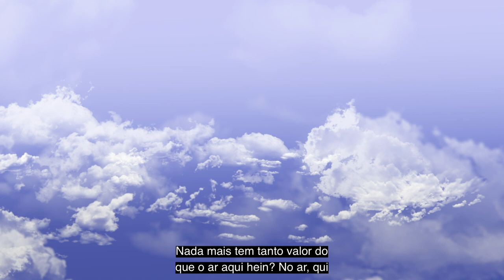MEDITAÇÃO PARA ATIVAR A GERAÇÃO DE VALOR FINANCEIRO E PROFISSIONAL EM SUA VIDA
Meditação Guiada  - Método MIM
Ativa a geração de valor na sua vida financeira, profissional e física.
Valor atrai valor... Valorize-se
Coloque-se entre os 5% das pessoas que vivem a prosperidade em suas vidas. Vista esse EstilideVidah e divirta-se.

👑  Sucesso, Prosperidade e Realização é a sua natureza, assuma.

Seguimos Juntos
AnjosMilionariosOnline
Gratidão